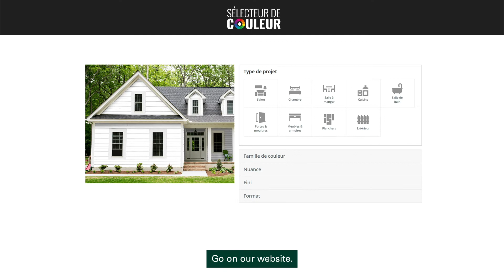Sélecteur de couleur BMR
Choisir ses couleurs de peinture en ligne, c'est facile! Rendez-vous au BMR.ca, utilisez le sélecteur de couleur pour visualiser et essayer différentes teintes, choisissez le fini et le format, et passez votre commande. Vous pourrez ensuite récupérer votre peinture déjà mélangée à votre quincaillerie préférée. Tous les détails au BMR.ca.